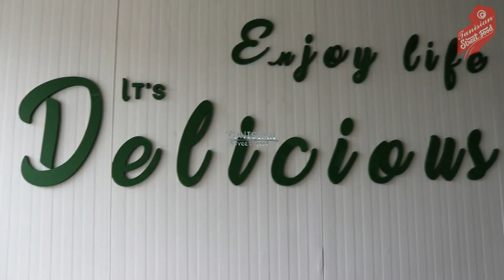أطباق صحية تغيب عنها الهريسة التونسية : كووووووول healthy